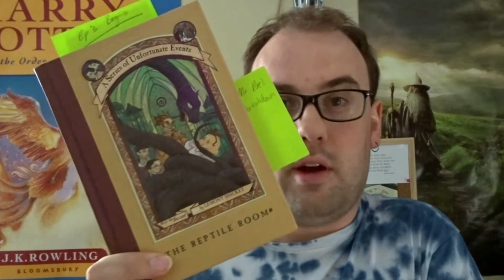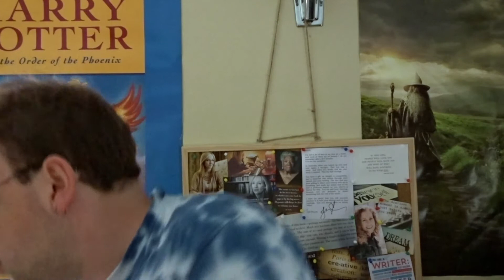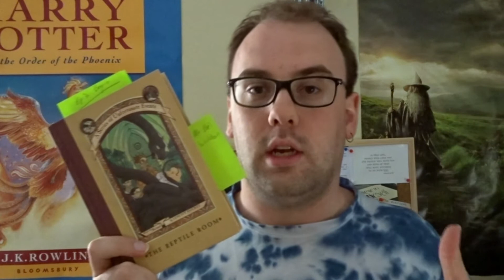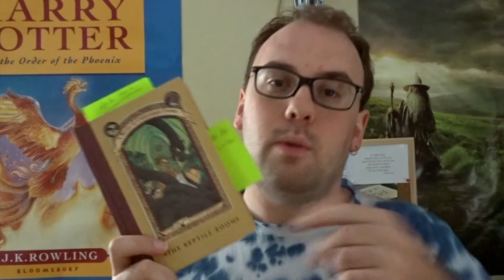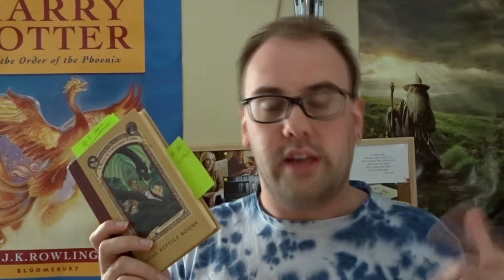PAGE VS SCREEN - BOOK TWO: A SERIES OF UNFORTUNATE EVENTS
Hi everyone!

This is episode two in my Page vs. Screen series. I will be giving a contrast and comparison between the book series and Netflix series of 'A Series Of Unfortunate Events' by Lemony Snicket. This video will be focusing on Episode 3 and 4, which are based off Book Two: The Reptile Room.

Happy reading!
Bohdi